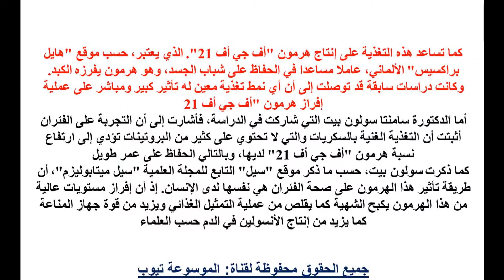السكريات تعرف الان معلومات رائعة علماء السكريات قد تكون أكثر فائدة لمن يريد العيش طويلا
السكريات تعرف الان معلومات رائعة علماء  السكريات قد تكون أكثر فائدة لمن يريد العيش طويلا تعرف اكثر الان من خلال الفيديو واحصل على المعلومات كاملة وتعرف على كيفية فوائد السكريات للعمر تعرف الان واخبر بها غيرك